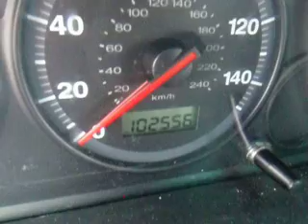2005 Honda Civic - SDA 701075